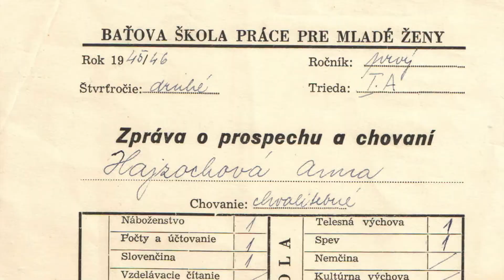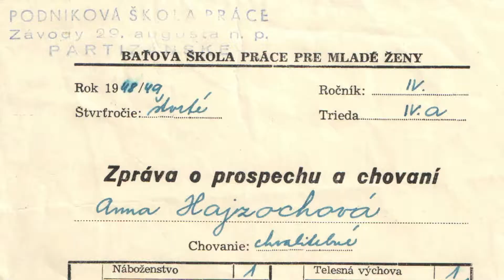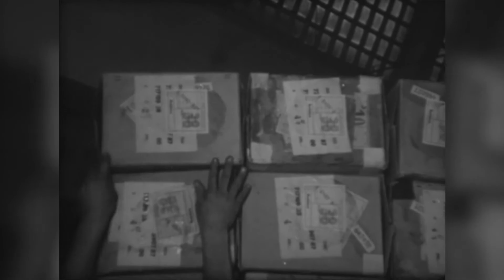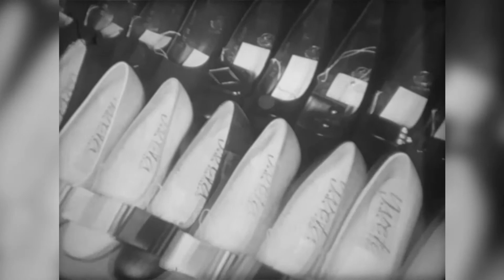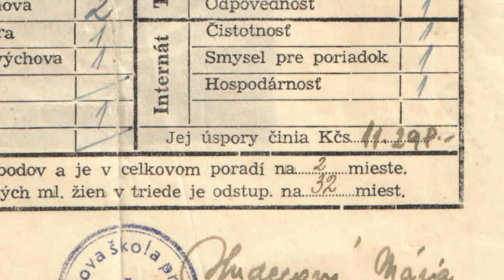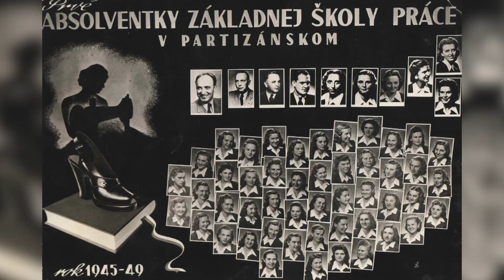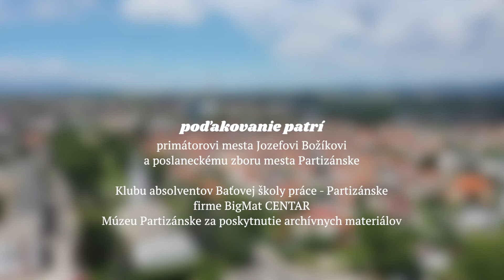ABSOLVENTI (Baťovej školy práce) Anna Poláková - BM recording Studio Pajta 2022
Absolvovali Baťovu školu práce.
Školu s prísnou disciplínou, poriadkom, vysokým študijným a pracovným nasadením,
ktoré si už dnes nevieme ani len predstaviť.
Vybrali ich z tisícov uchádzačov. Ich chuť prekonávať prekážky a dosahovať vyššie ciele
z nich urobila generáciu baťovcov - odolných ľudí hrdých na svoju prácu,
na svoje rodiace sa mesto.
Boli súčasťou sociálnej filozofie firmy Baťa, ktorá z nich vychovala svojich spolupracovníkov na vybudovanie závodu. Zastávali významné posty na pracovisku a dodnes sú žiarivým príkladom hodným nasledovania, pretože aj napriek celoživotnej tvrdej práci si zachovali optimizmus a radosť zo života.

Ako vnímali pamätníci svoju mladosť, príchod do fabriky, život v ideálnom priemyselnom meste?
Radi nám porozprávali svoje príbehy, ktoré sú inšpirujúce aj dnes.

účinkuje: Anna Poláková
námet: Ladislav Centár
réžia: Branislav Valko
vyrobilo: BM RECORDING STUDIO PAJTA